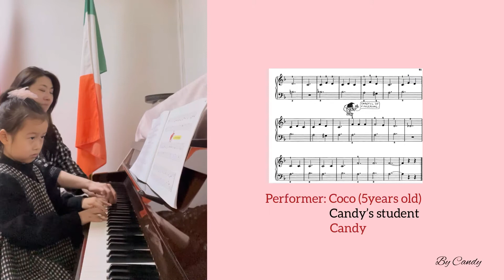Sweet and Low, John Thompson’s easiest course part 2 | Candy Wang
Sweet and Low, John Thompson’s easiest course part 2,
My student Coco and myself will play FOUR hands playing for this lovely song. 😄
For my students Rui Chen, Chloe, Kyle, Eric and all beginner students.
Hope you all enjoy this sweet song ♥️🤓